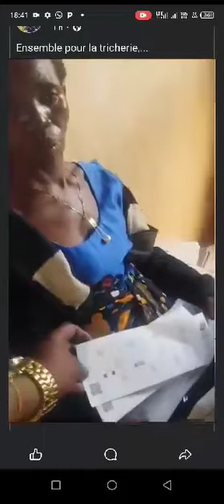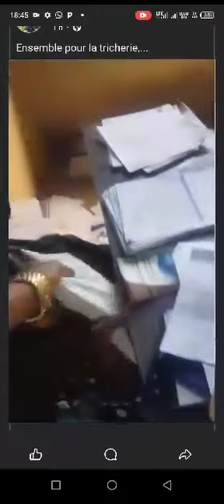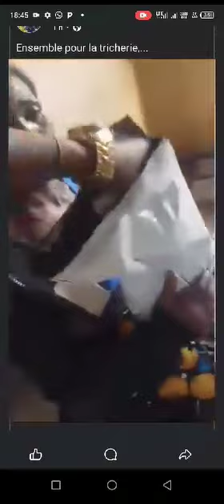Fraude électorale par KATUMBI À LUBUMBASHI. écoutez tout